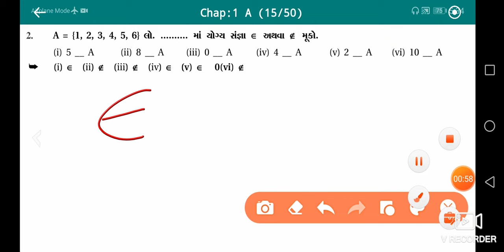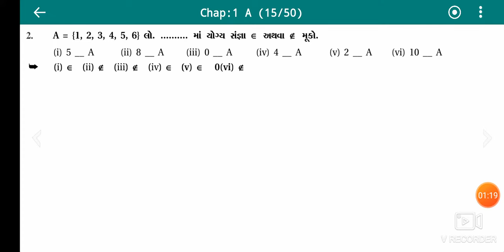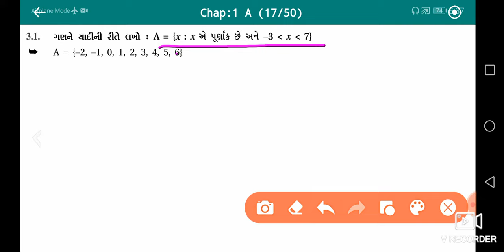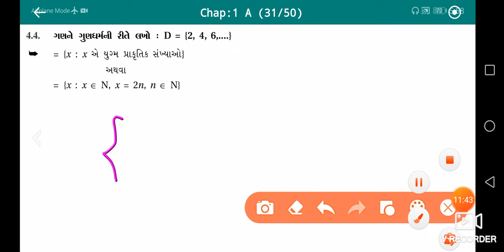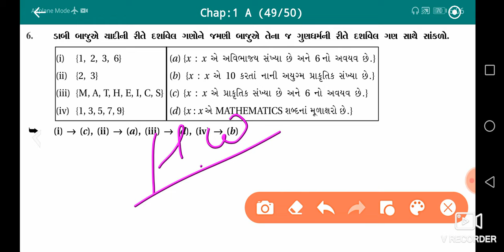Lecture-20_Std-11⏳chap_1_ગણ_Exc:1.1⌛By Vipul sir🎯